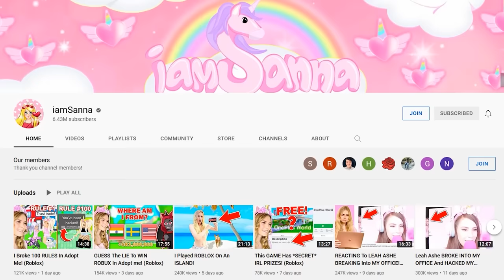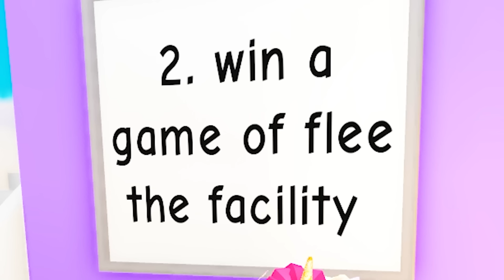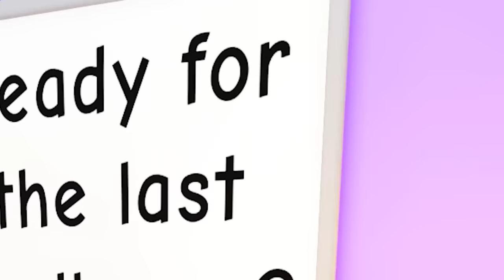My BEST FRIENDS *SURPRISED* ME In REAL LIFE With A MYSTERY PACKAGE! (Roblox)